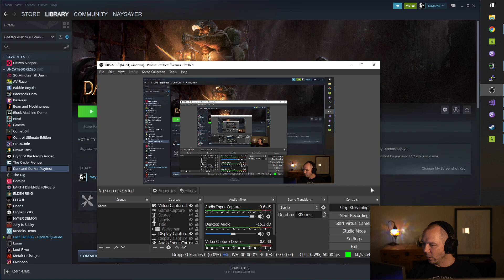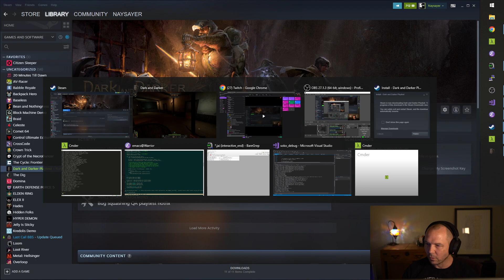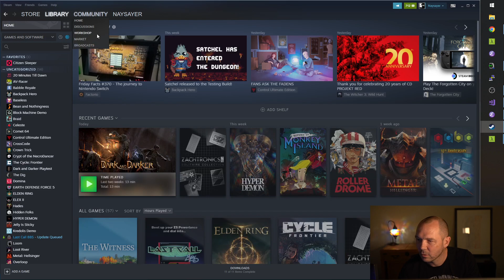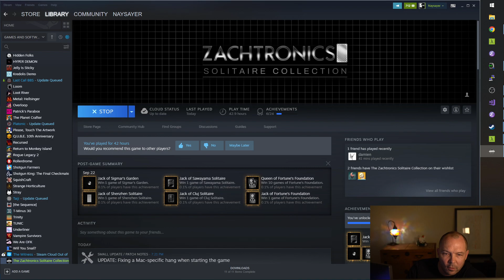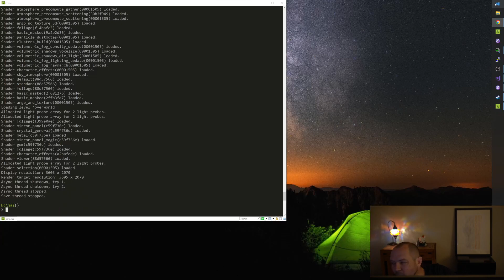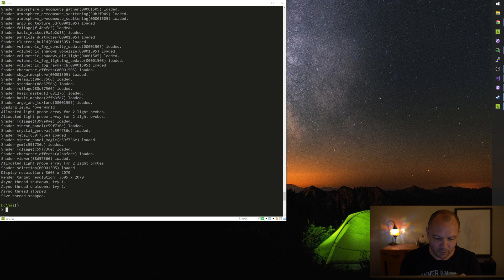Escape from Darkov